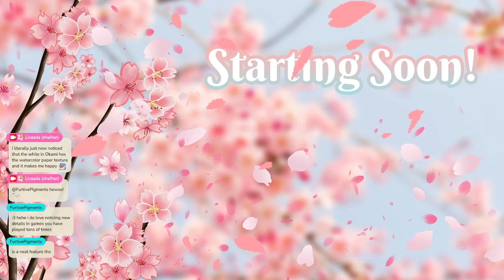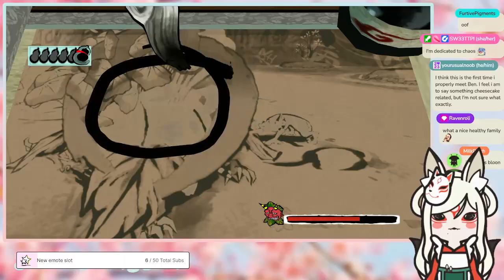Okami 100% Playthrough | #2 | Last stream of the year!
Originally streamed on December 29th, 2023. on Twitch.

This might have been the last stream of 2023 but it's certainly not the last time I'm streaming Okami.